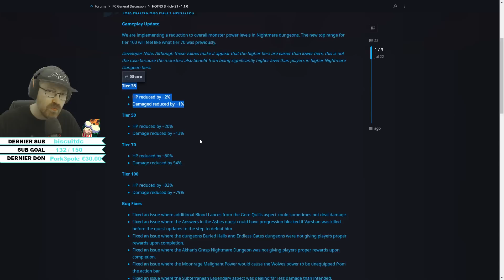COMMENT ROULER SUR LE JEU ► ASTUCES QUE J'AURAIS VOULU SAVOIR - SAISON 1 SUR DIABLO 4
Vidéo où je vous donne pleins d'astuces pour bien commencer le jeu en Saison 1 sur Diablo 4. N'oublies pas le pouce bleu si tu aimes cela m'aide énormément.